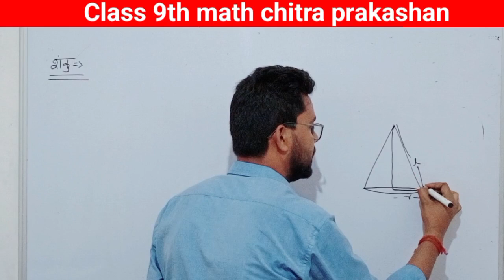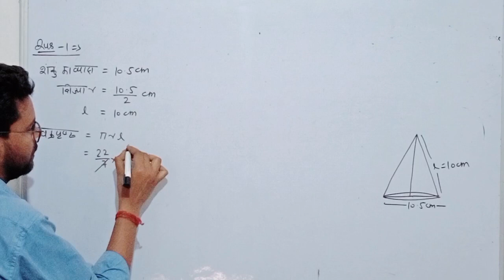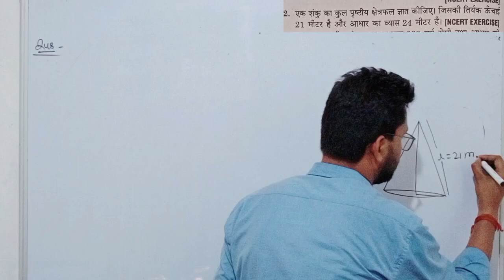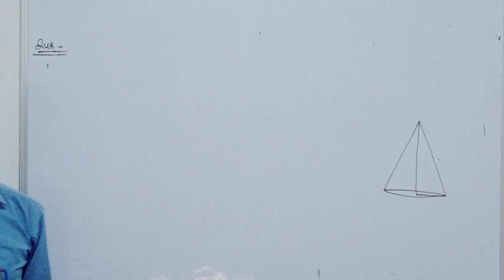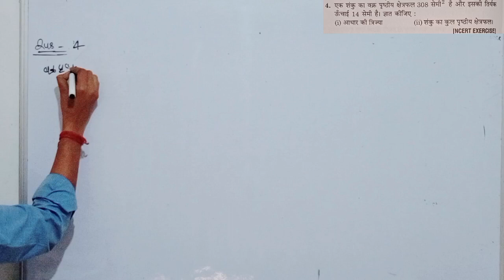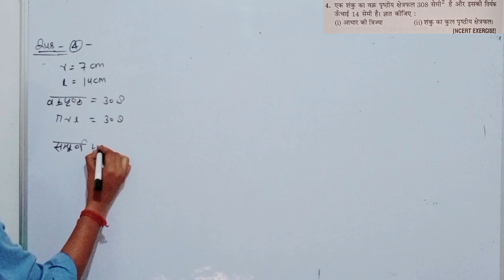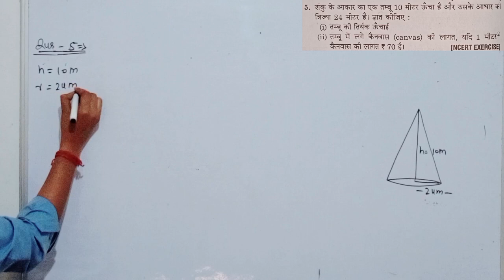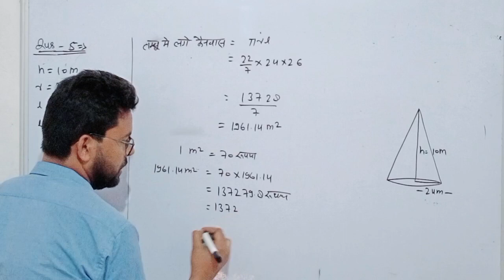Class 9th math | Chitra prakashan ( चित्रा प्रकाशन )| up board 2023-2024 | chapter 13.3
Class 9th math | Chitra prakashan ( चित्रा प्रकाशन )|